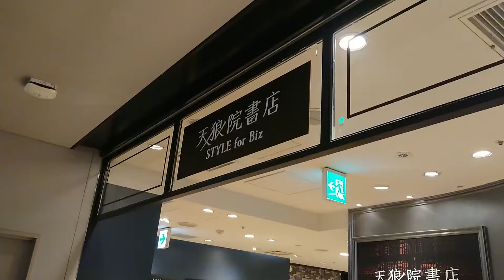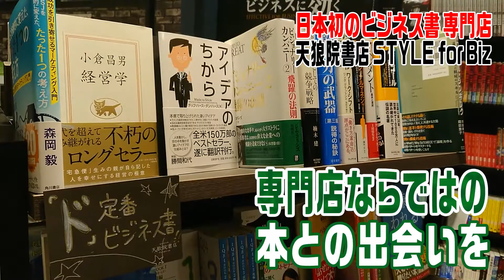【日本初のビジネス書専門店】天狼院書店 esola池袋店 STYLE for Biz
「日本初」のビジネス書専門の書店
天狼院書店 esola池袋店 STYLE for Biz

「専門店ってハードル高くない？」
「ビジネス書専門とかお硬い空気じゃないの？」
そんなことありません！こちらが店内です！

本好きのスタッフがお待ちしておりますので、
ぜひ皆さま、気軽にお立ち寄りください！！

〒171-0021 東京都豊島区西池袋1-12-1 Esola池袋2F